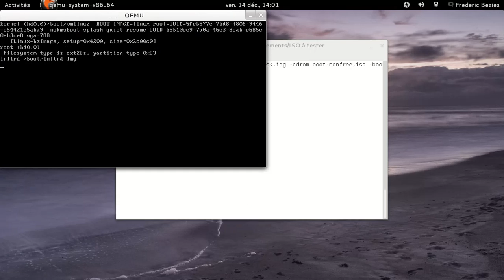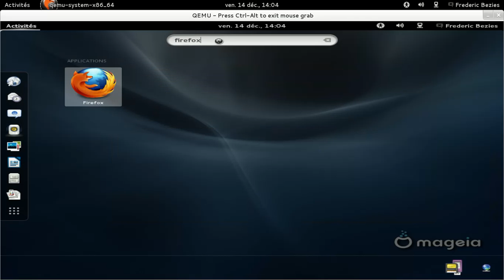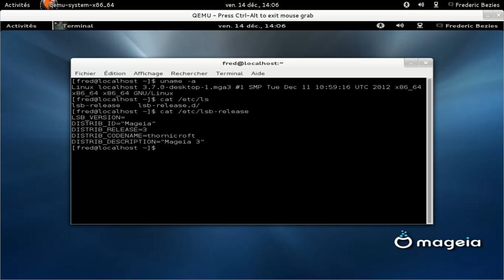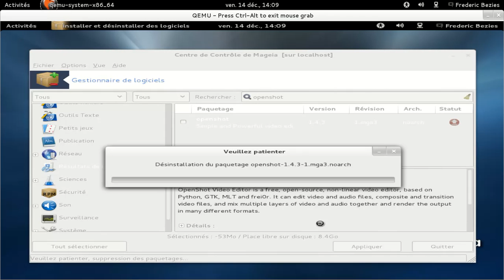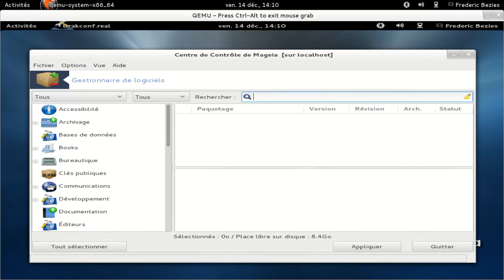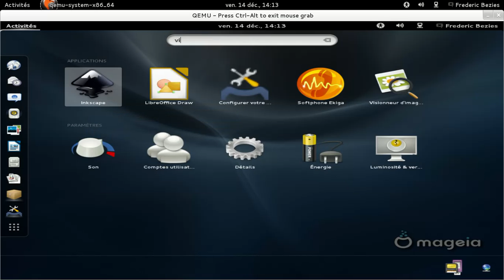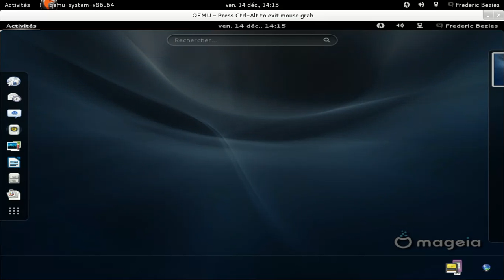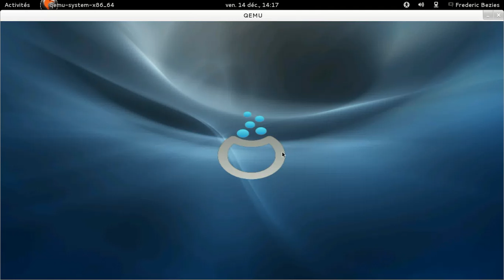Mageia 3 beta 1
Mageia 3 beta 1 - machine virtuelle qemu.